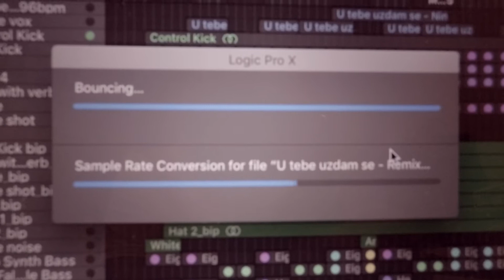Insect adventures + hard work and breaks | VLOG 53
Welcome to our weekly vlog. This week: a vlog about hard work - with a tiny teaser of some new music we're working on - bookended by us getting out to take a break and enjoy the beauty of Bosnia and Herzegovina.